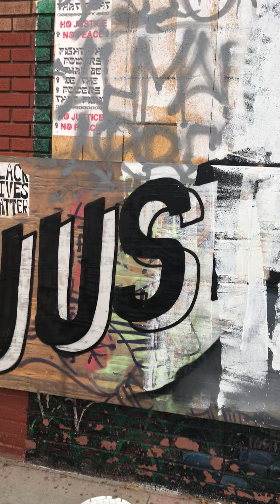Martin Luther King gets graffiti by Anti Black Movement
Gets wiped out